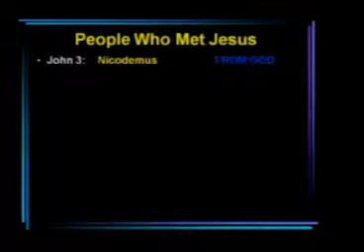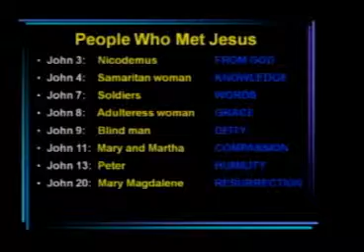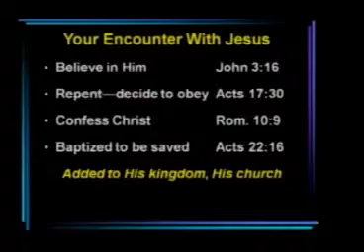Encounters With Jesus